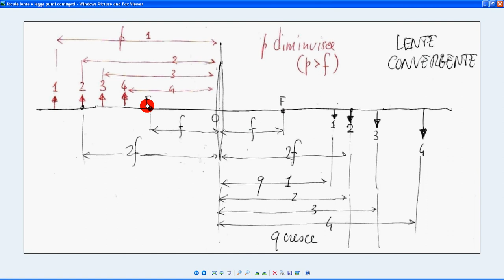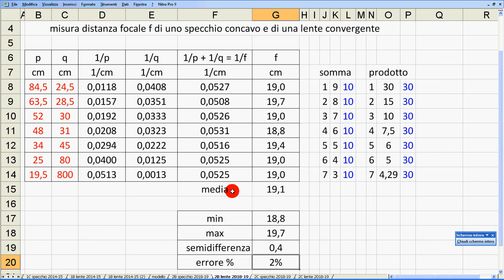focale lente e legge punti coniugati